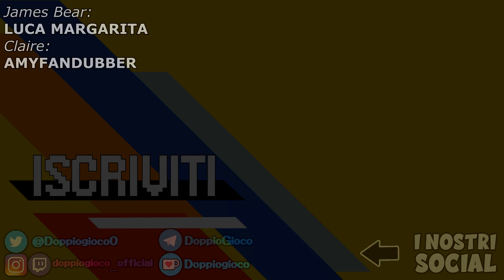BACIARSI (James Bear DUB ITA)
Un ringraziamento ad @MamYfandubber per aver doppiato Claire.

Canale Originale: @eyythatscool